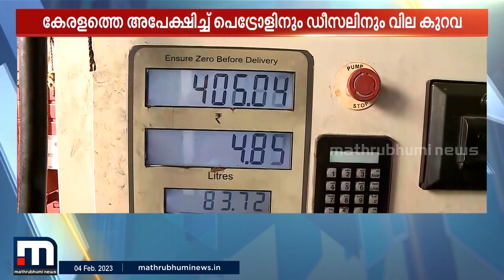മാഹിയാണ് ആശ്വാസം; മാഹിയിലെ മദ്യം മാത്രമല്ല പെട്രോളും ഡീസലും മലയാളിക്ക് പ്രിയം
മദ്യത്തിന് വേണ്ടി മാഹിയിലേക്ക് ഓടിക്കൊണ്ടിരുന്ന മലയാളി കുറേക്കാലമായി പെട്രോളും ഡീസലും അടിക്കാനും മാഹിയെ ശരണം പ്രാപിക്കുന്നുണ്ട്. രണ്ടുരൂപ സെസ് കൂടി വന്ന് ഇന്ധനവില കേരളത്തിൽ ഉയരുമ്പോൾ മാഹിയിലെത്തുന്ന മലയാളികളുടെ എണ്ണം ഇനിയും കൂടും.

Happy viewing!